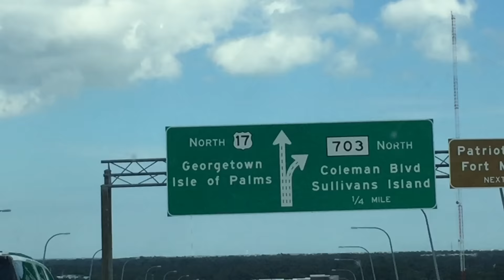Charleston visit with Farm Girl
Charleston, South Carolina with Farm Girl.